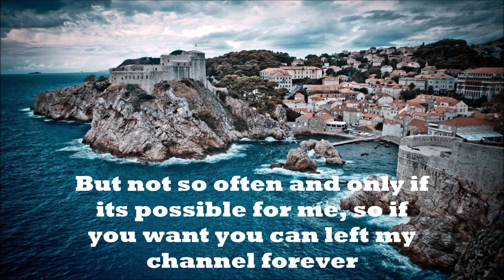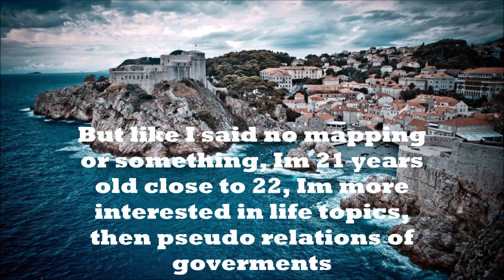The End of Dalmatia Ball (Thank you all❤)